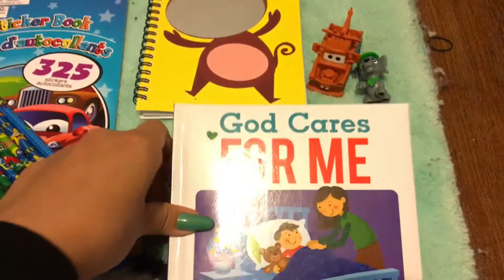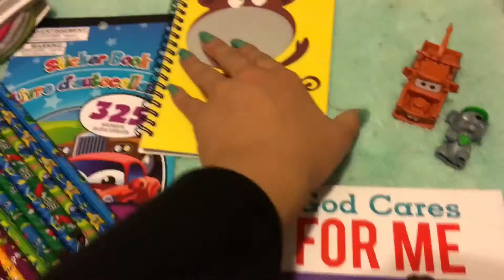Operation Christmas child 2016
This is what I put in my box for operation Christmas child.